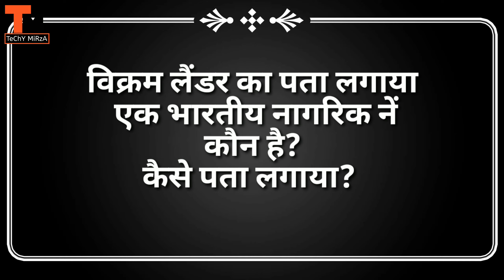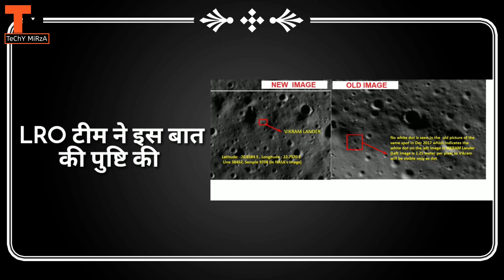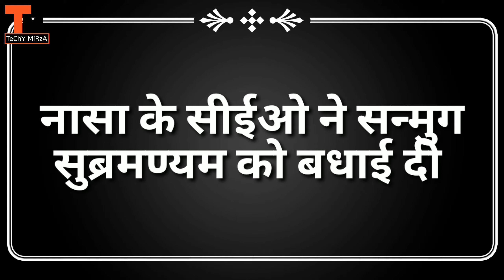Chandraryan - 2 || एक भारतीय ने खोज निकाला विक्रम लैंडर || NASA वा ISRO ने की पुष्टि || Techymirza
TODAY COVER NEWS TOPIC..

Aaj ki video me ham baat karne wale hai Chandaryan-2 ke baare me vikram lander ka pata chal gaya hai ki kaha pe hai kaise mila sabkuch is video me baat karenege so guys video ko end tak zaroor dekhen

VIDEO HIGHLIGHT...

So Guys Kaisi Lagi Video Comment Me Zaroor Batyae Or Video Acchi Lagi Ho To Please video Ko Like Kare Sath Hi Channel Ko Subscribe Zaroor Karen Or  Video Ko Apne doston me share karo.

    THANX FOR WATCHING MY VIDEO'S

FOLLOW ME ON...